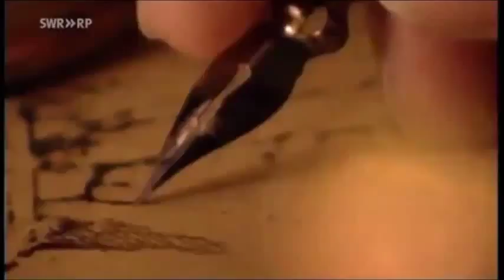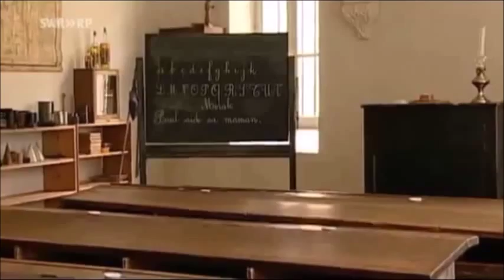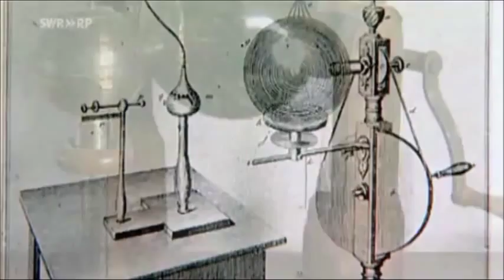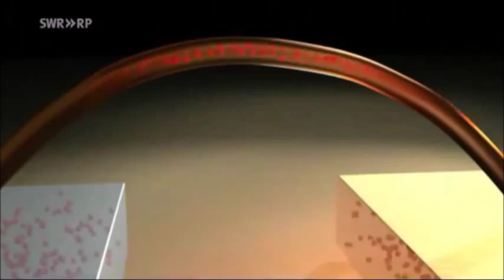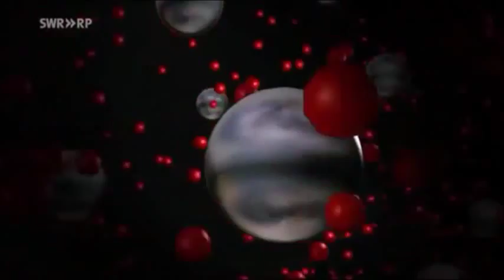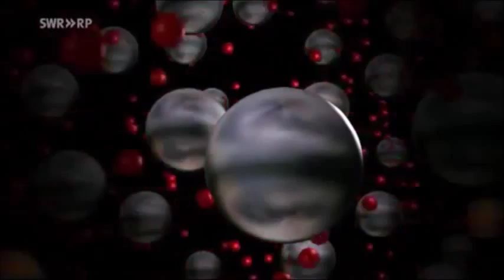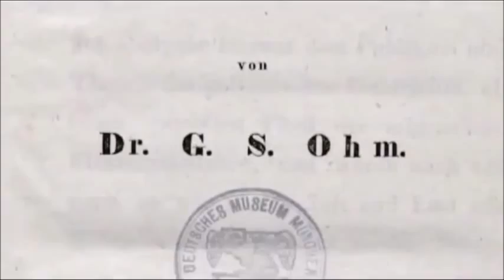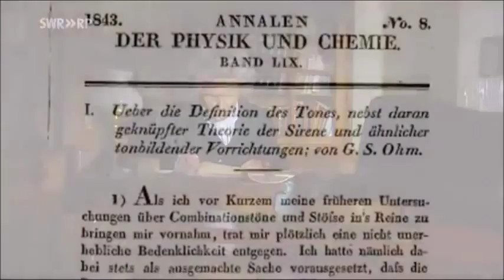George Simon Ohm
Elektrik devre analizlerinde kullanılan en temel formül olan "Ohm Kanunu" nu bulan Alman Fizikçi Georg Simon Ohm tanıtan bu videoyu sitemize Türkçe seslendirmesiyle kazandıran üyelerimiz Burçak Çağlar ve Abdirashid Good a teşekkür ederiz.